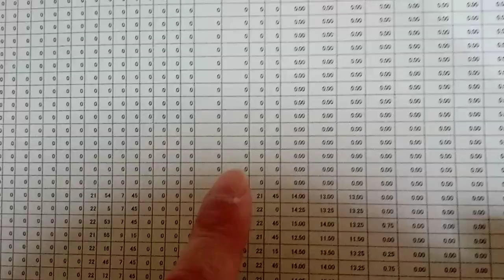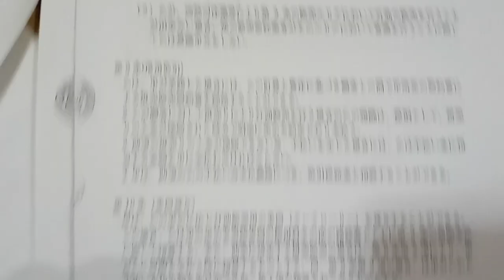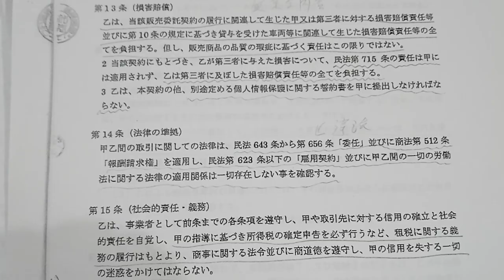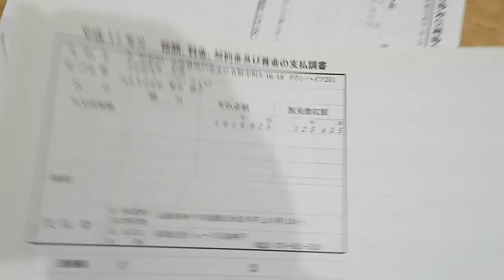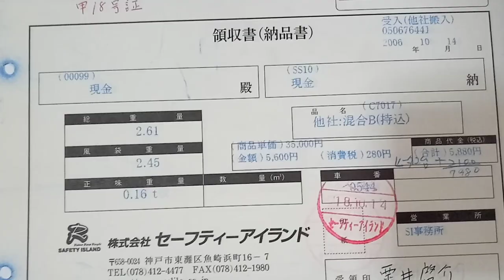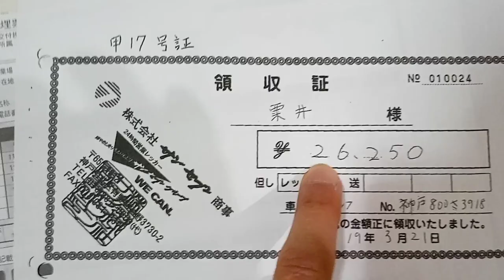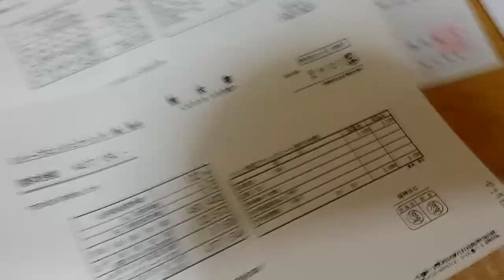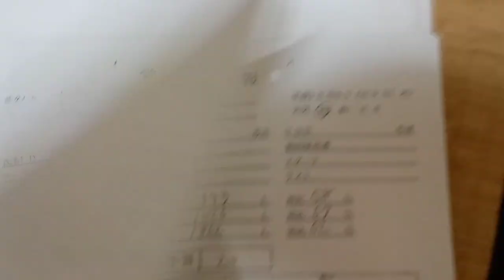KVID2833、シューワ株式会社の支払いの私への不払いや違法行為２説明欄に続きの動画の検索ワードが有ります。重要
下記のワードをYouTubeの検索欄に貼り付けて下さい
KVID2832、シューワ株式会社の支払いの私への不払いや違法行為１。説明欄に続きの動画の検索ワードが有ります。
KVID2834、シューワ株式会社の支払いの私への不払いや違法行為3説明欄に続きの動画の検索ワードが有ります。
９７番の地震についてなど重要な物が多いです。音楽関係も私のホームページから見れます。YouTubeは広告有なら無料。広告無しなら一月現在は１０００円です。